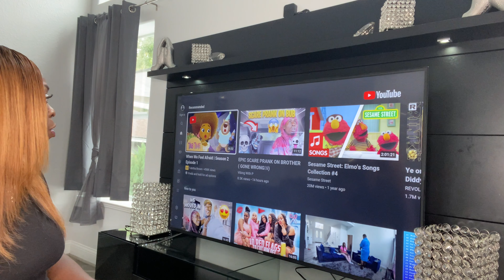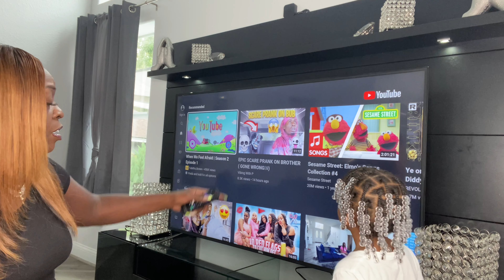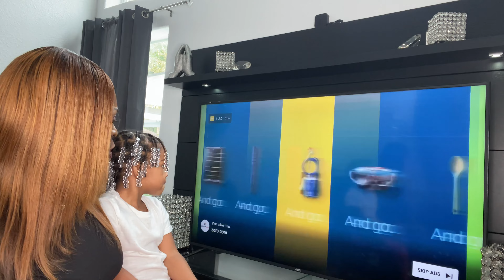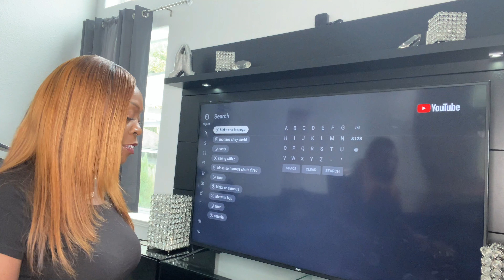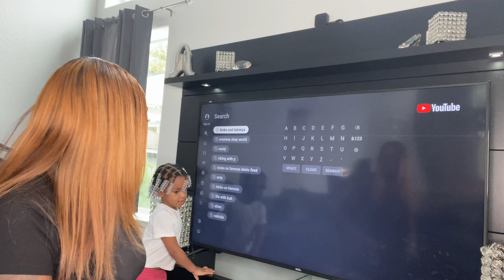THESE RAW HALLOWEEN PRANKS GETTIN OUTTA HAND (REACTION) 🤦🏾‍♀️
THESE RAW HALLOWEEN PRANKS GETTIN OUTTA HAND